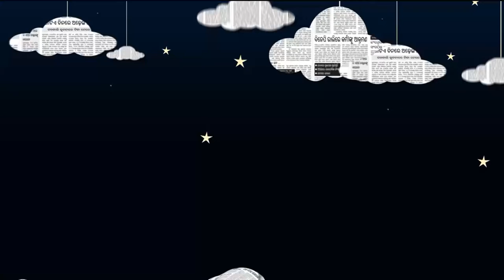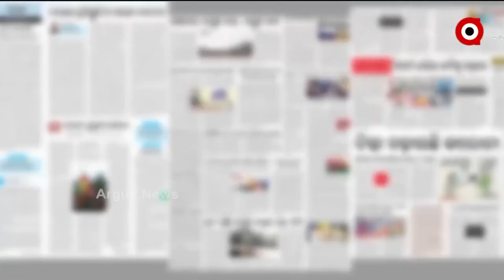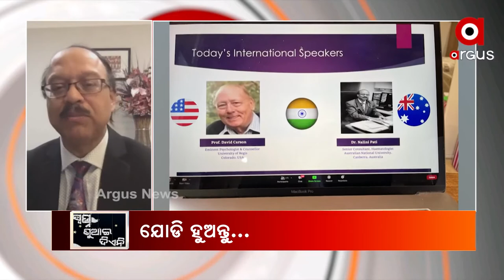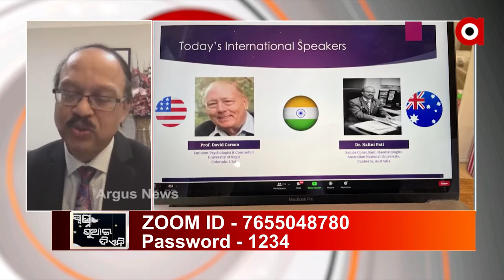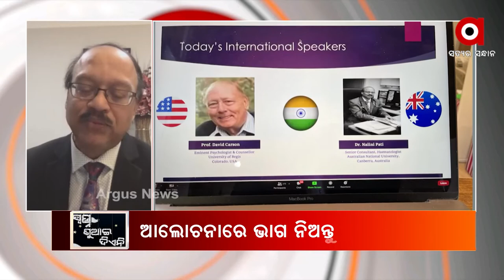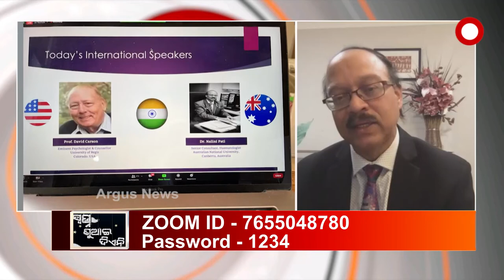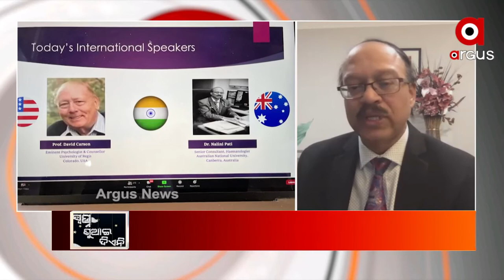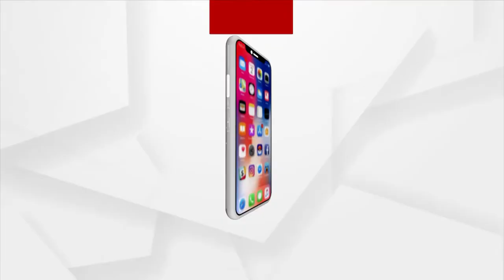ସ୍ବପ୍ନ ଶୁଆଇ ଦିଏନି - ଡାକ୍ତର ନଳିନୀ ପତିଙ୍କ ସହ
ନୂଆ ଓଡିଶାର ଭବିଷ୍ୟତ ଚିନ୍ତା !
ଦେଖନ୍ତୁ ଆମର ସ୍ବତନ୍ତ୍ର କର୍ଯ୍ୟକ୍ରମ "ସ୍ବପ୍ନ ଶୁଆଇ ଦିଏନି" ଡାକ୍ତର ନଳିନୀ ପତିଙ୍କ ସହ ସ୍ଵତନ୍ତ୍ର ଆଲୋଚନା ।